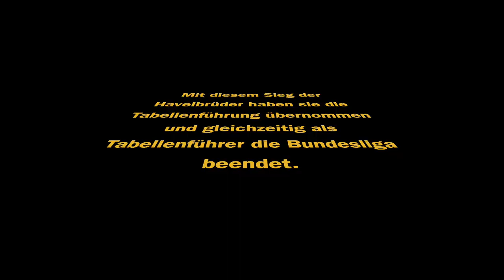Bundesliga 2023 | KSVH Berlin vs. 1. MKC Duisburg | Match No. 131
This is a 2023 canoe polo Bundesliga regular season match between KSV Havelbrüder Berlin and the 1. Meidericher KC Duisburg🛶🏐 At the same time it was a "final" for the first place in the table.
The KSVH needed a win, Duisburg submitted a draw.

Time stamps:
00:00 Start
00:01 1st Half
11:27 2nd Half
24:48 End of Game